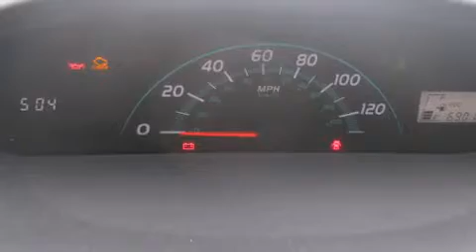2007 Toyota Yaris in St. Albans, VT 05478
Handy Chevrolet

You're going to love the 2007 Toyota Yaris. It features an automatic transmission, front-wheel drive, and an efficient 4 cylinder engine. Top features include front bucket seats, front and rear cupholders, air conditioning, tilt steering wheel, rear wipers, and much more. Storage solutions are integrated throughout the interior, demonstrating thoughtful attention to detail Audio features include a CD player with MP3 capability, and 4 speakers, providing excellent sound throughout the cabin. It also arrives with a Carfax history report, indicating just one previous owner. Our sales reps are knowledgeable and professional. They'll work with you to find the right vehicle at a price you can afford. Come on in and take a test drive!